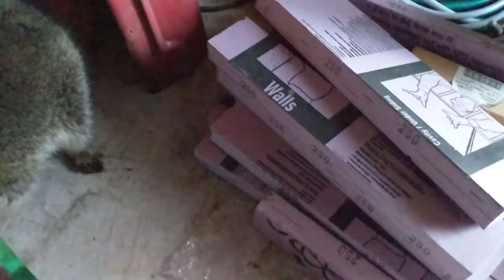How I Got Rid of a Raccoon - Raccoon Removal DIY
I CAUGHT A RACCOON - NOW WHAT?

This raccoon took up residence in my shed which is very near my chicken coop.
 I got rid of the raccoon humanely by removing him from the shed with a leash and letting him go.
 He was not very happy about the whole situation so  I hope that the trauma from the experience will deter him from coming back.
The next time I see him, I think it will have to be a permanent removal.
Getting this close to a wild animal is dangerous. You never know what they could do or what disease they could carry. Do not attempt this yourself. Call a professional animal control specialist. OR use a live trap to relocate.